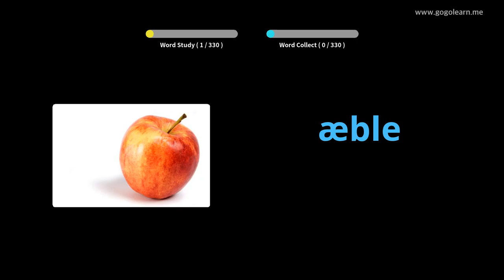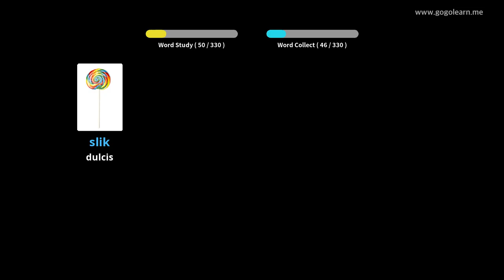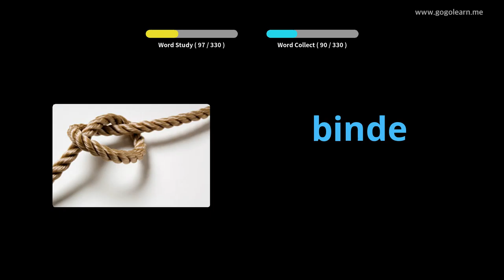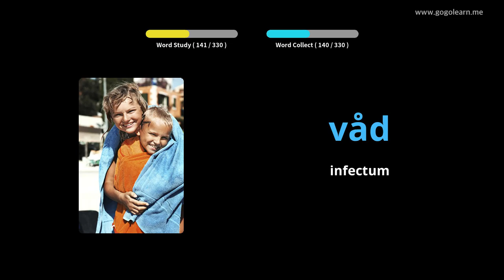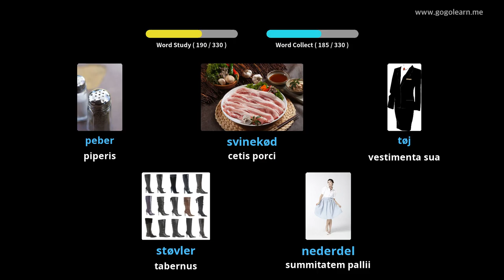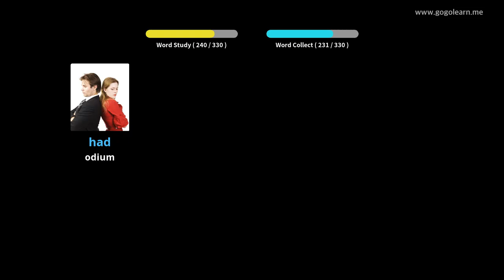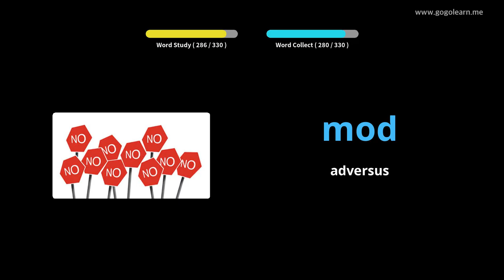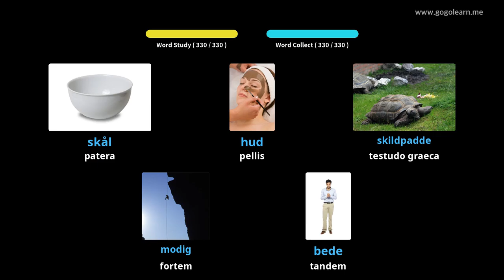Latin Vulgate filii Danica |Golearn